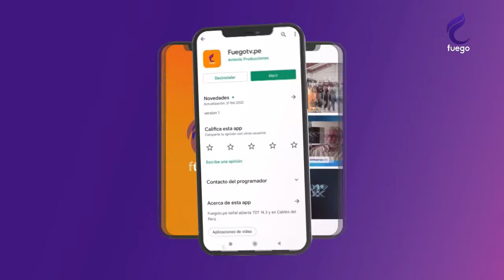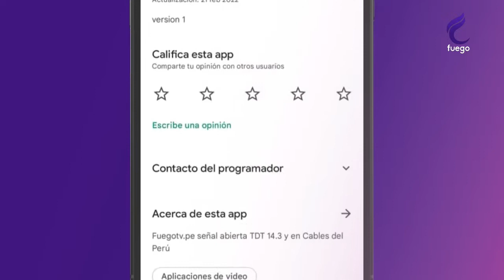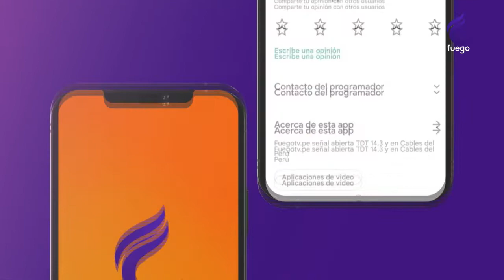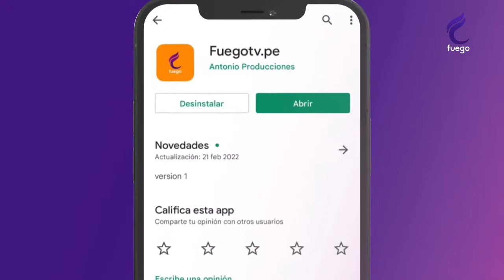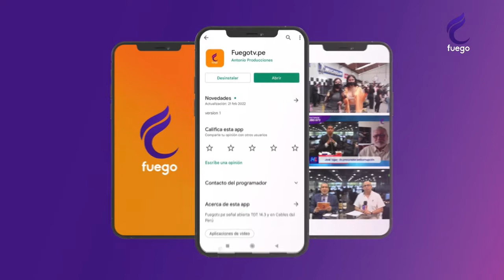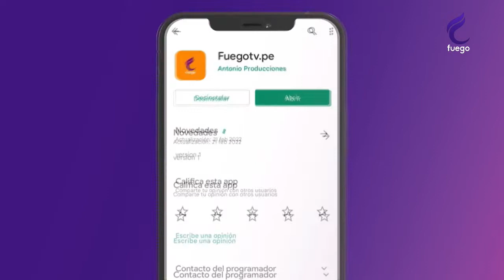CHAMBEA PERÚ / 9 DE MARZO